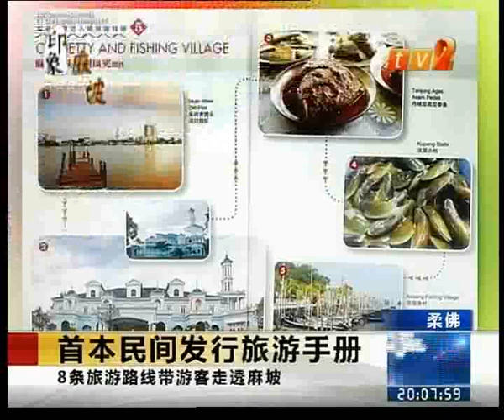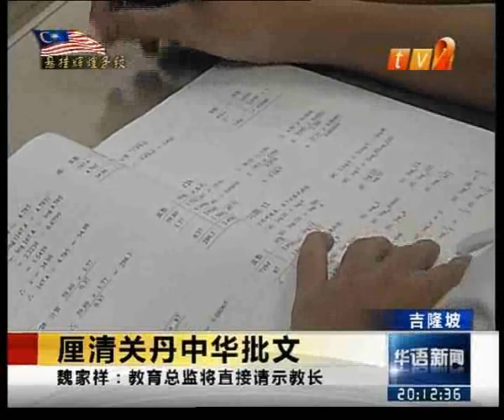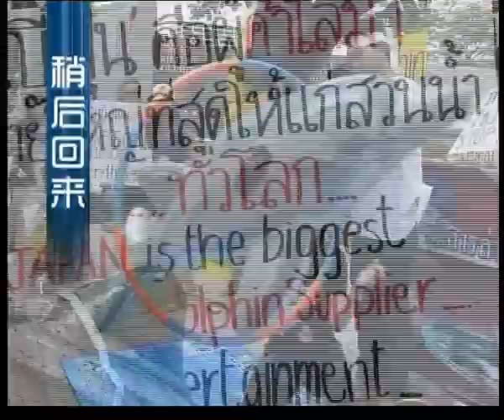【20120831】 晚间新闻 Part1